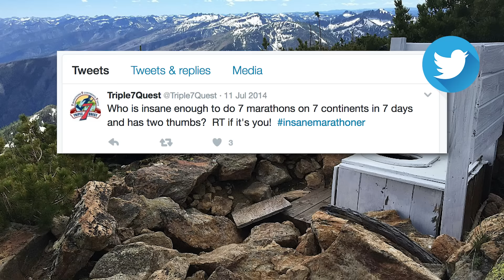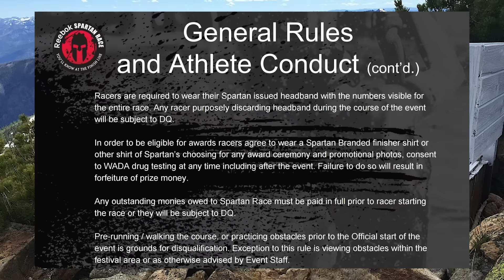MOUNTAIN OUTHOUSE - Ryan Hall’s Last Marathon, Bolt Loses Gold, Leadville Slams Grand Slam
The craziest sh*t that happened in running this week: Michael Wardian’s World Marathon Record, Ryan Hall’s Last Marathon, Triple 7 Quest, Barkley Marathon Thief, Usain Stripped of Gold, Rouge Twitter Accounts, Spartan Race Gone Too Far?, Missing Man Found in Crown King, Leadville Slams Grand Slam of Ultrarunning